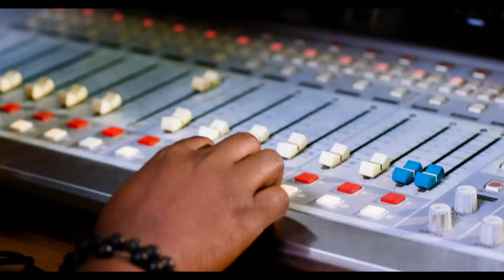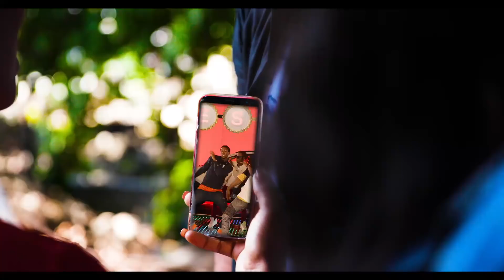Prestige remèt premye Toyota Rush la ak premye gayan li nan kad pwomosyon MENBONLÒ.